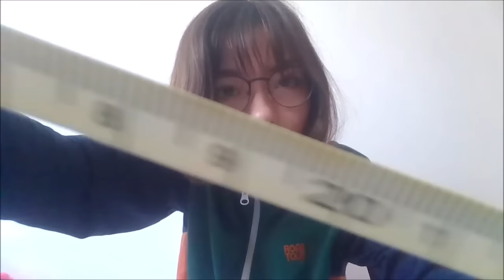ASMR 貴方は美術の才能ないのに美術学校に入った生徒のキャンバスですｗ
ロールプレイ？って言っていいのかな？笑
雑だけどアドリブだから許してな(^▽^)/
撮った後パソコンを消しゴムとティッシュで拭きましたｗ

おやすみなさい☆彡…ってこの動画見ながらは寝られないかｗ

✨ カスタム動画のリクエストはメール送ってね ✨
10分 🎀 15€
30分 🎀 50€